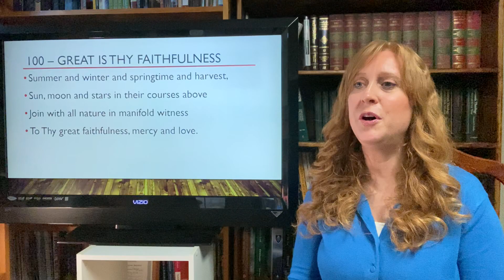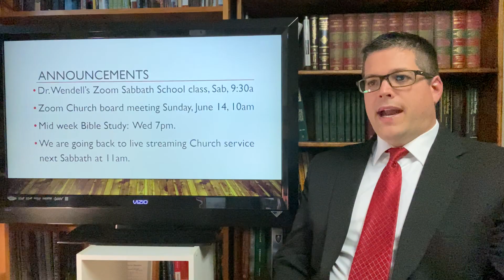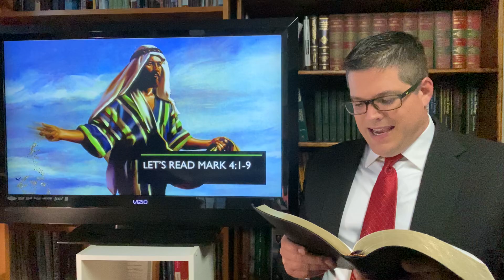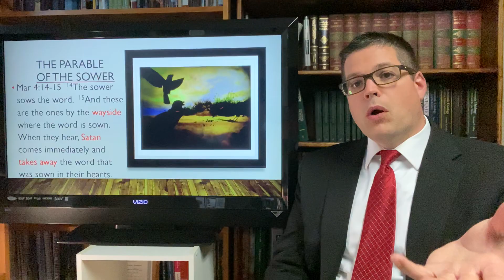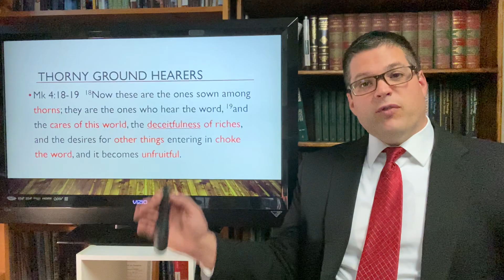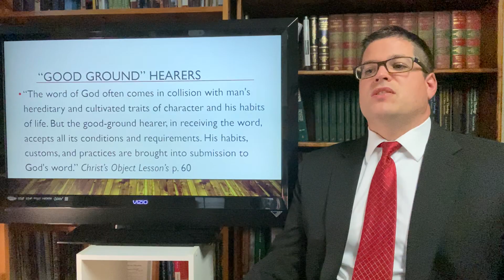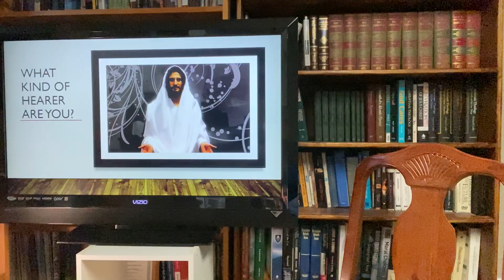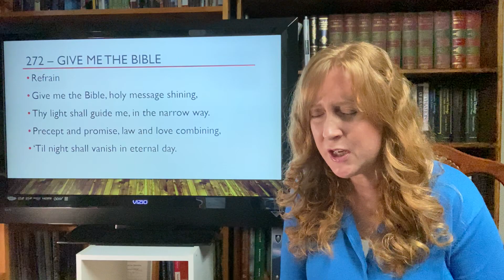Troy SDA Church Service 05/30/20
Jesus the Great Story Teller teaches about true discipleship in the parable of the sower.